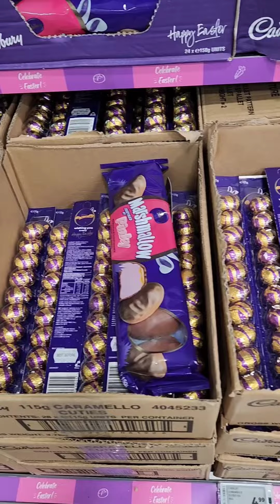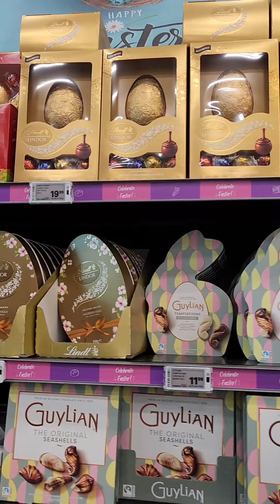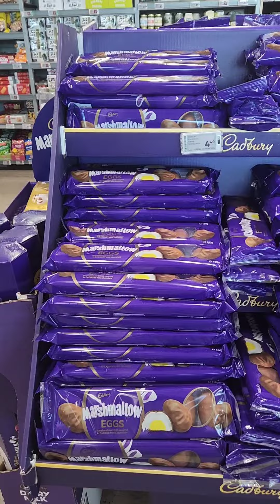Nalulula ako sa damiiiiiii!!! 🤪😳🇳🇿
Thank you for your support in this channel.

We are grateful! 😉👌